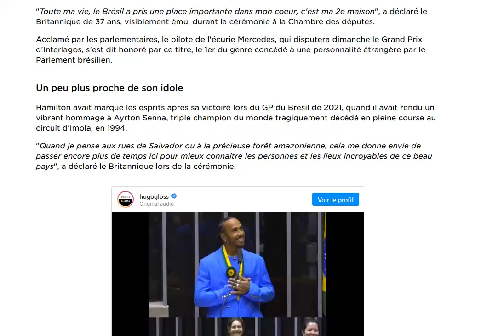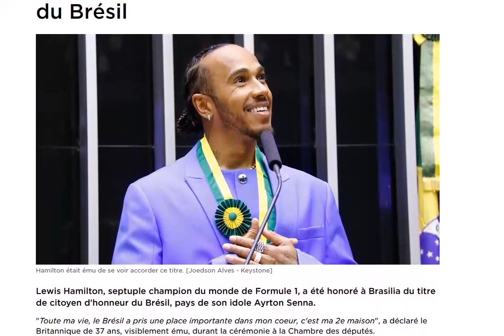Nelson Piquet va détester ça : Lewis Hamilton devient officiellement citoyen d'honneur du Brésil !